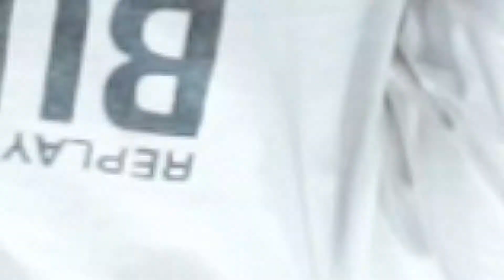Acting Showreel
This is some of the coaching work we do in our acting classes “Acting-Map/Practice-Lab with Actor Students in Barcellona!